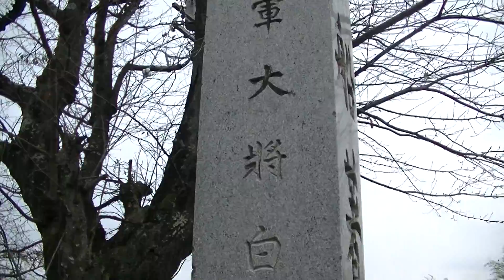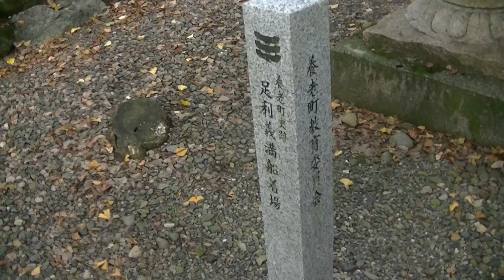ショ・ジウ達が岐阜県養老にある船箸神社(村社)に立ち寄ってみる。(神社萌え)2020.10.4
2020年10月4日(日曜)

場所・岐阜県養老

※ショ・ジウ達が岐阜県養老にある船箸神社(村社)に立ち寄ってみる。
(神社萌え)

いつも、つるんでる凸凹コンビ。
私(ショ・ジウ)SHO兄貴とTOSHI楓原くんです。(沖縄病の二人)

ほぼ台本無し、速攻のワンシーンです。

★撮影★
ショ・ジウ(SHO兄貴)HPへ戻る↓↓

※愛知岐阜のご当地アイドル・シンガーさんを中心に撮ってます。